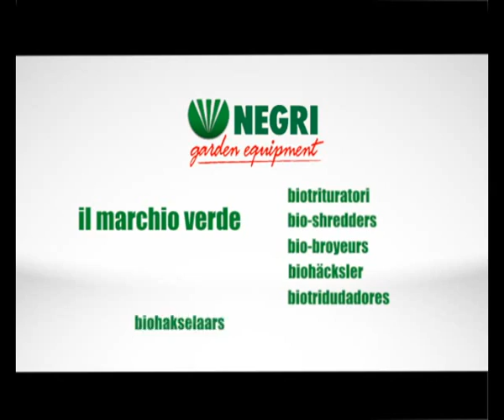Profesionální drtiče Negri R500